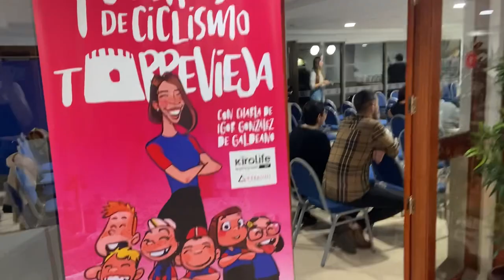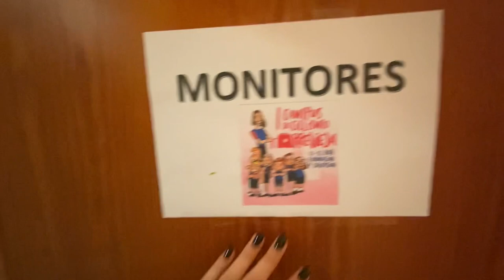Primer día Campus de ciclismo torrevieja by Sandra Alonso 👦🏻👧🏽🚴🏽‍♀️